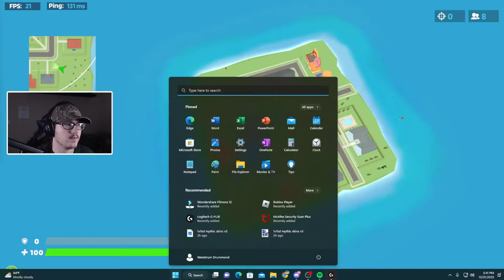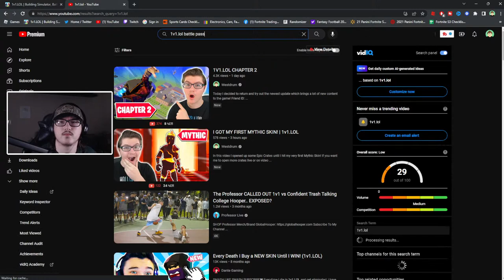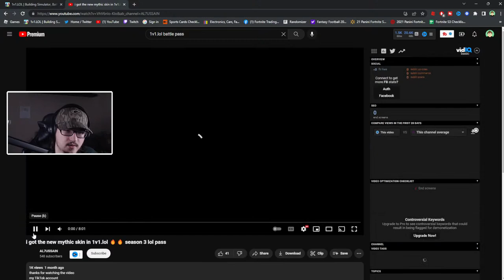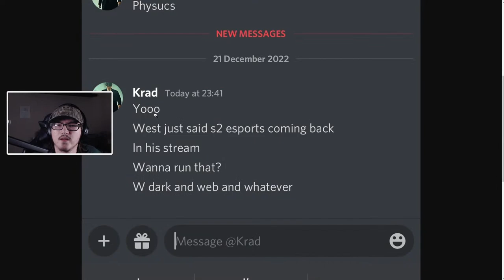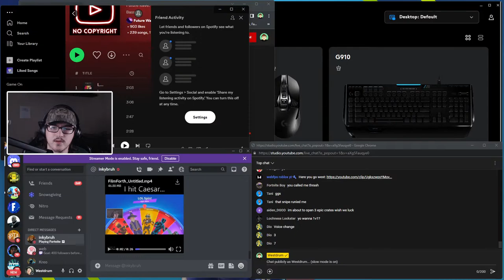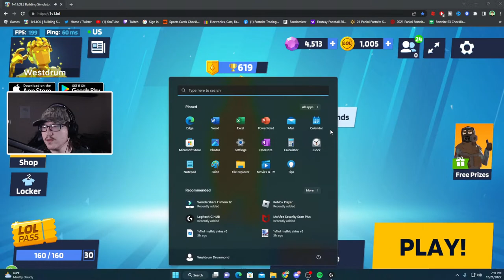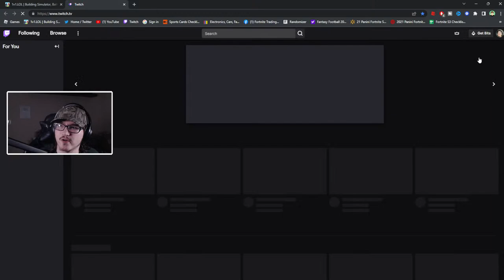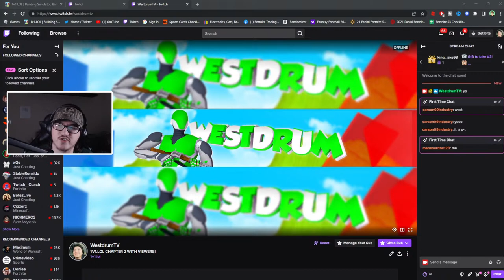1V1.LOL CHAPTER 2 MYTHIC SKIN HUNTING LIVE!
1V1.LOL CHAPTER 2 MYTHIC SKIN HUNTING LIVE!

hi if you're reading this :)